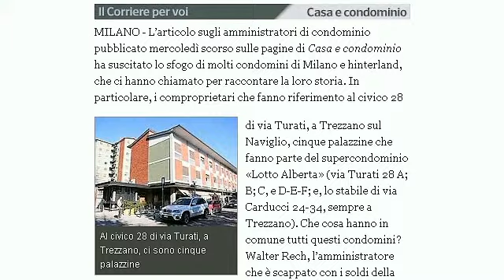Trezzano sul Naviglio - WALTER RECH - DENUNCIATO (Amministratore Condominiale)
Trezzano Sul Naviglio - WALTER RECH Amministratore Condominiale DENUNCIATO
per  APPROPRIAZIONE  INDEBITA.
TRUFFATORE  E  DELINQUENTE.  EVITATELO.